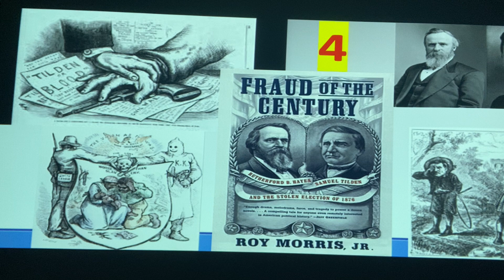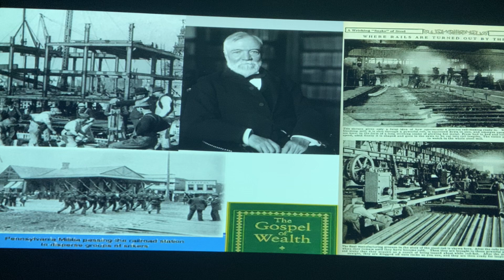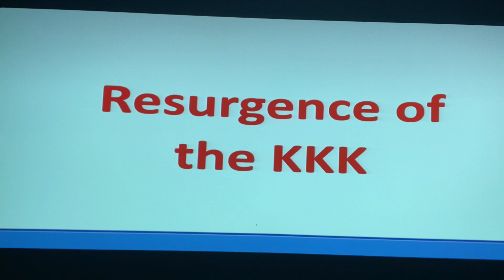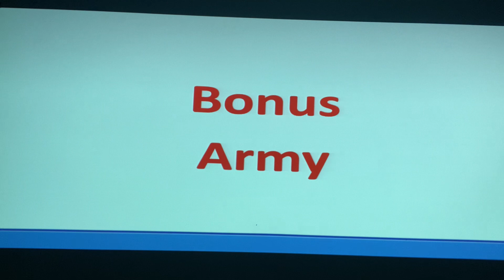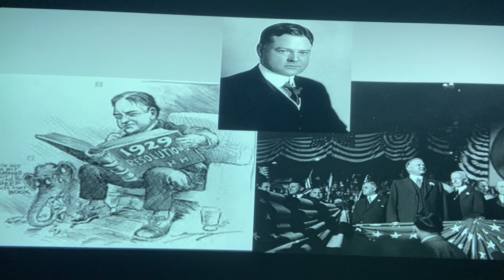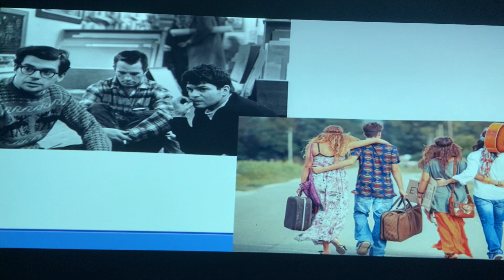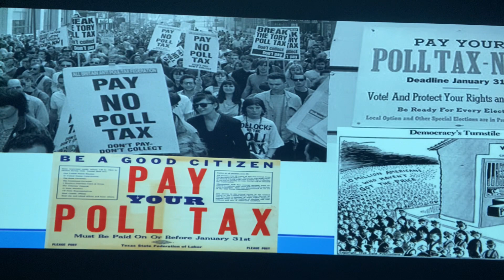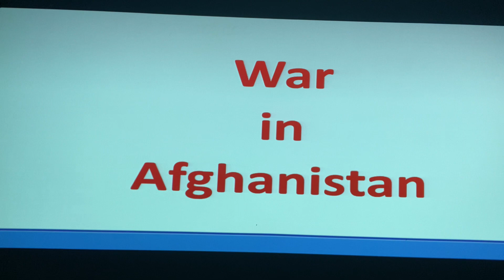One second PPT Review game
When you can say the answer before it pops up, you will be ready for the test!! Use this to make sure you are ready for your 100 point test!!